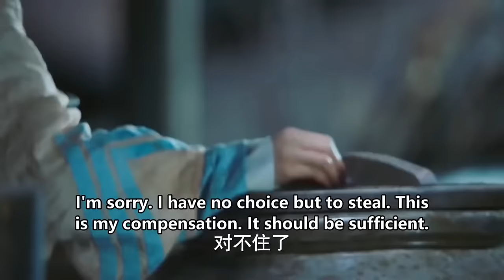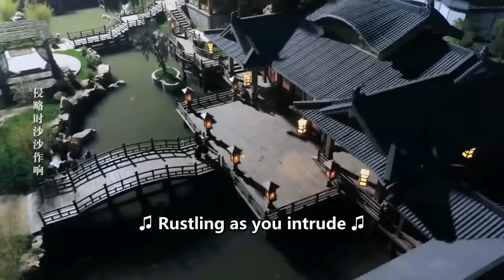【功夫電影】馬車內藏有高手，瞬間反殺10名頂尖殺手 💥 中国电视剧 | KungFu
XNHBQWX